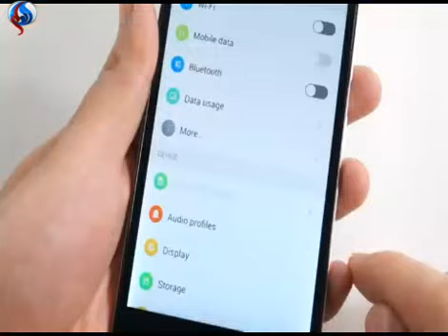اطلاق الهاتف اللوحي الذكي الجديد Lenovo k3 Note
سیجنال:
أطلقت شركة لينوفو هاتفا ذكيا جديدا في موطنها الصين يحمل اسم “لينوفو كي ثلاثة نوت” ، ويندرج تحت فئة الهواتف اللوحية مع سعر يعادل مئة وخمسة واربعين دولارا أمريكيا
تفاصيل على الرابط التالي :
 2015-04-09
قناة العالم الإخبارية